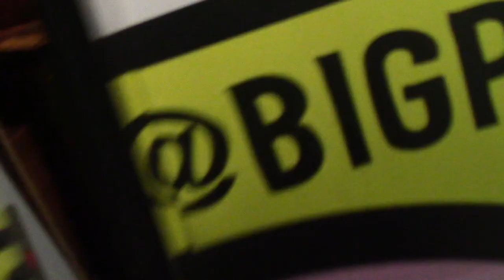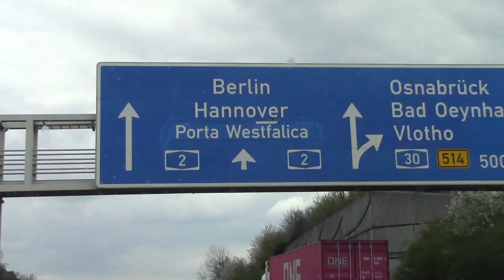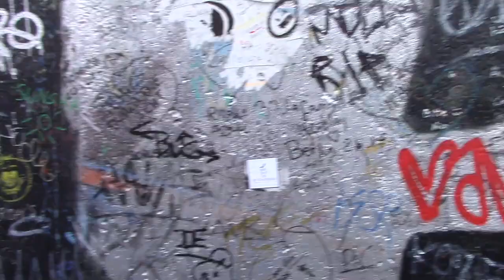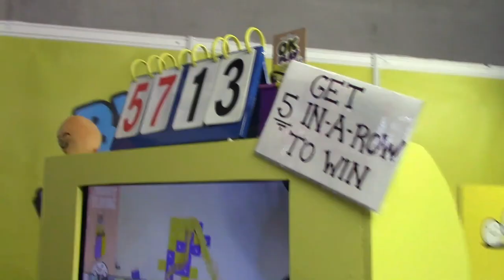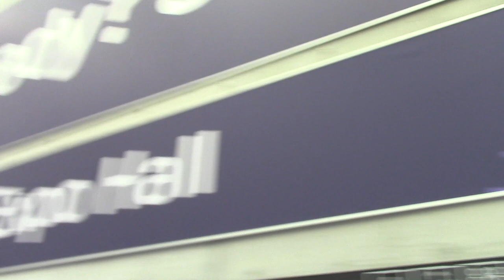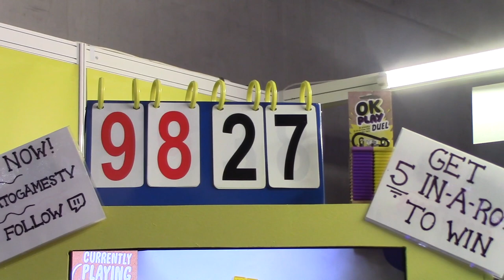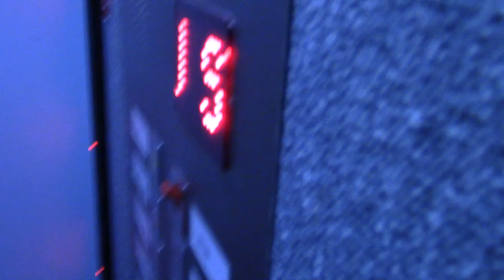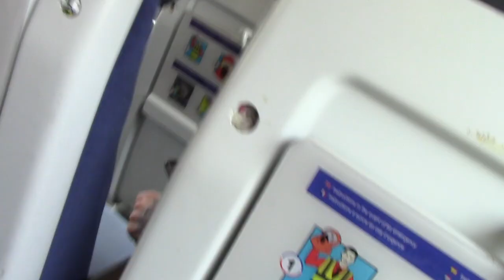Big Potato's TwitchCon vlog!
Sign up to our Potato Club for the chance to win free games

We drove all the way to Berlin in our van!